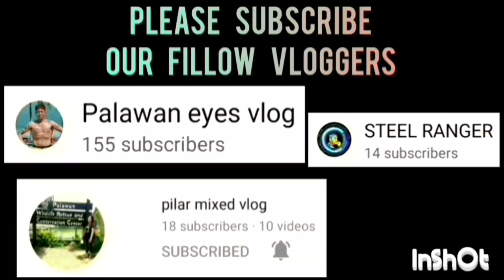CELANJORES VS PSU BATTLE FOR RANK #1 FULL GAME HIGHLIGHTS | AUGUST 31,2023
CELANJORES VS PSU FULL GAME HIGHLIGHTS | BATTLE FOR RANK NUMBER 1 | SLAM PALAWAN SEASON 1 BASKETBALL LEAGUE 2023 AT BAYWALK BASKETBALL COURT | AUGUST 31,2023